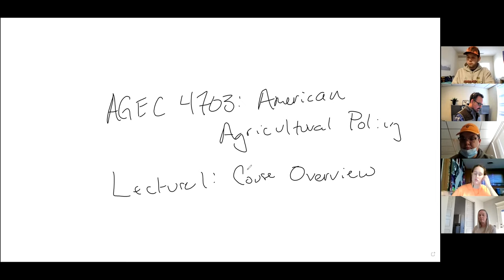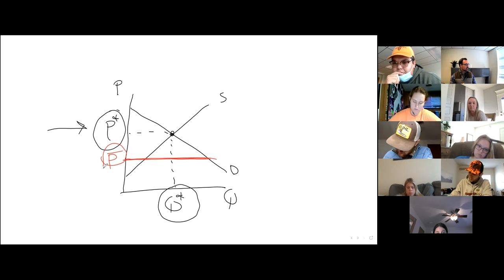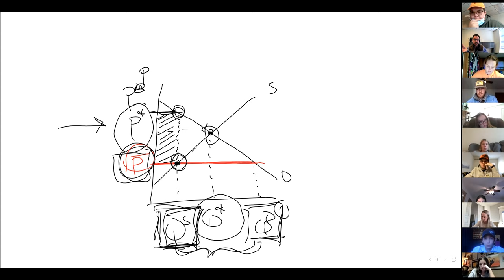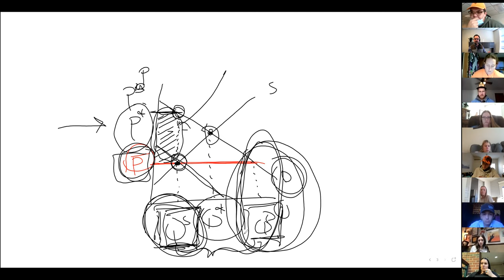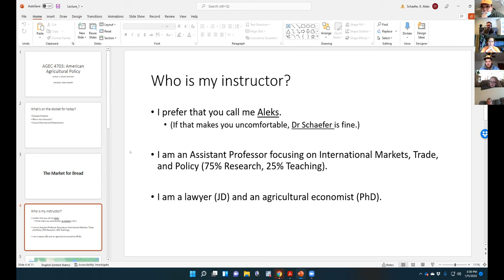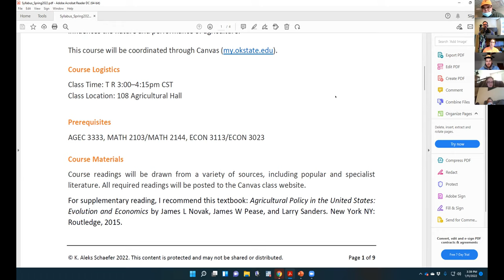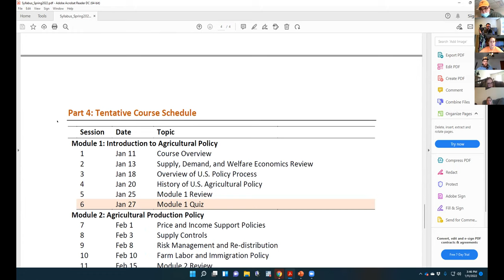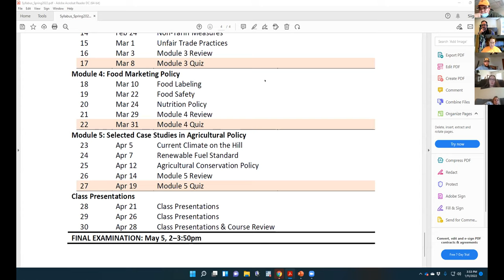AGEC 4703 - Lecture 1 (January 11, 2022)